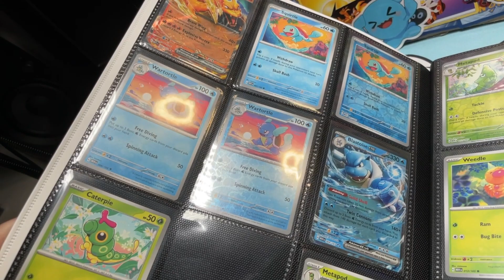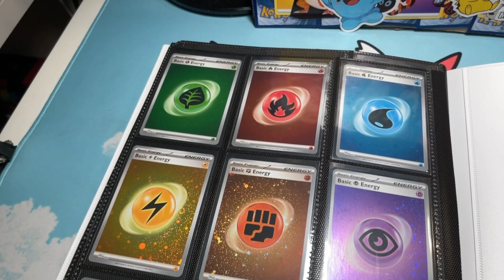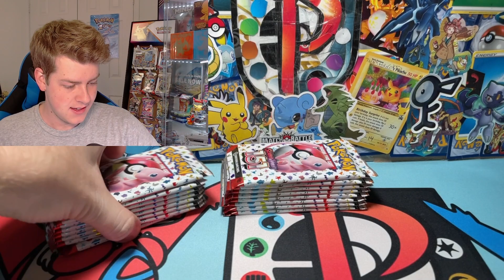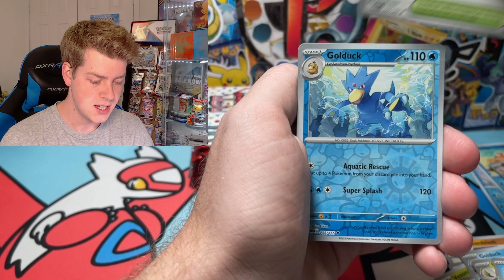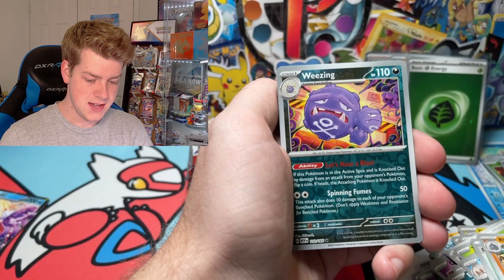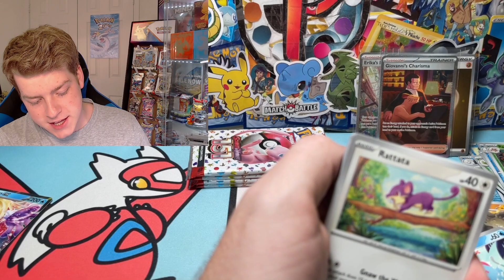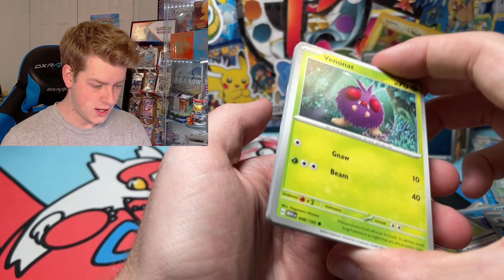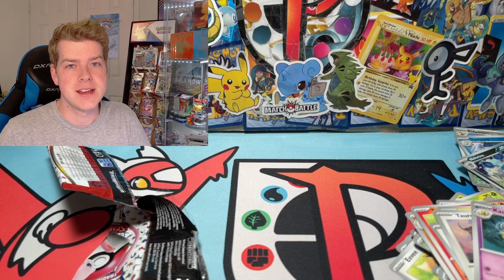You NEED to Open This NEW Pokémon 151 Box!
✨ In partnership with VaultX, you can use code TPCVaultX to get 10% off your order on Amazon for US folks, and if you're in the UK use this link and order directly from the website!

Join the TeamPokeColors Official Discord Server to chat and hang out with fellow TeamPokeColors family members:

Opening The BEST Pokemon 151 UPC On YouTube!